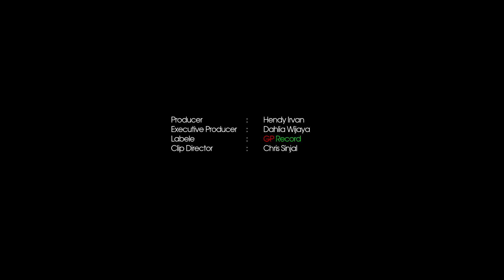Behind The Scanes Music Video Aku Apanya Kamu